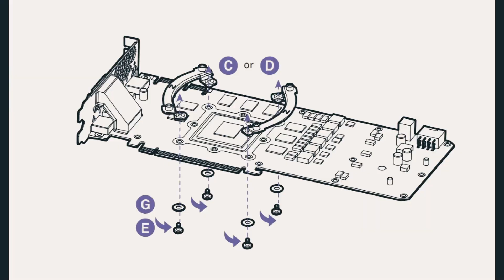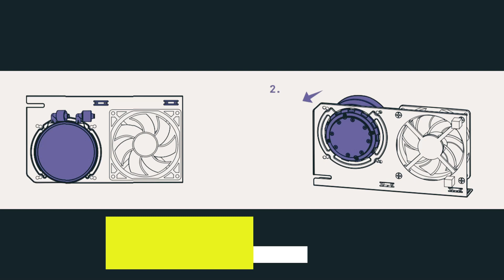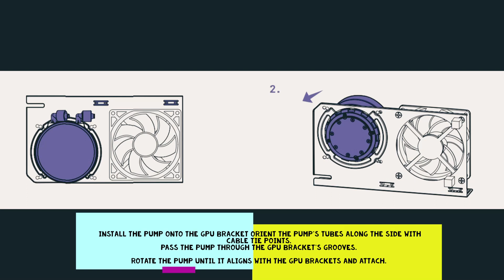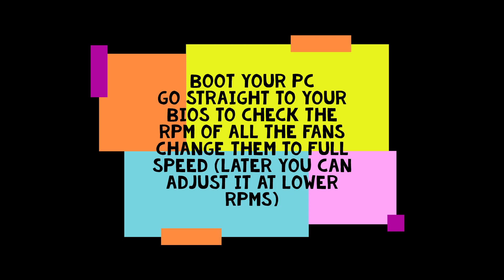RTX 2060 + KRAKEN NZXT G12 - How to watercool EVGA 2060 KO Ultra under $70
This video shows how to watercool the EVGA  2060 KO Ultra, you can use the NZXT KRAKEN G12 for many graphic cards (with some mods)
I used the NZXT G12 water cooling bracket in combination with the Corsair H55 AIO
The installation adjustments are easy to perform and should not take more than 5 - 10 minutes if you follow the instructions carefully.
If you need help leave a message in the comments!

It is my first video so in terms of "edit quality" you don't have to expect much from it "it was simply recorded with my phone :) however, I intend to improve it.
I own a small pc company since 2008 and regularly build game pcs, from now on I plan to share fun projects, hardware reviews, Optimizing tips, benchmarks, and gameplay performance.